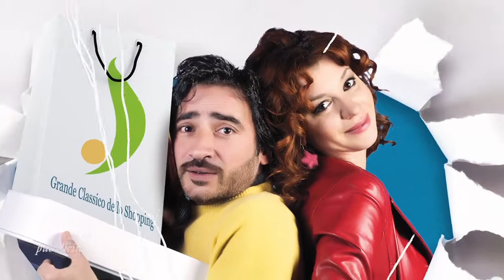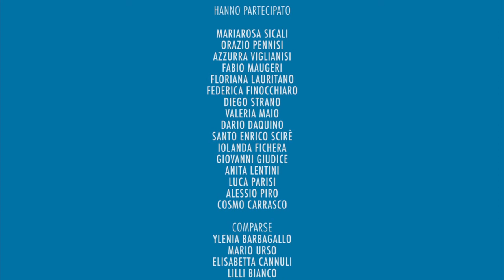CUORI DI ZAGARE | Ep #14 | l'erba del vicino è sempre più verde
Cuori di Zagare la Sitcom del Parco Commerciale le Zagare in onda su Telecolor il venerdì ed il sabato alle 14.05 ed in replica alle 23.05 - Tutti i giorni su Facebook "Parco commerciale Le Zagare" o su w